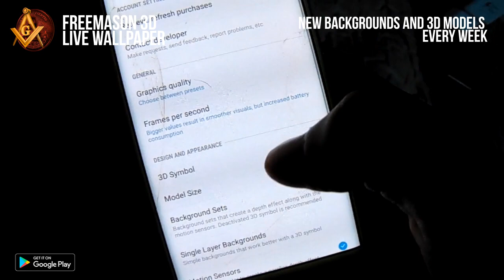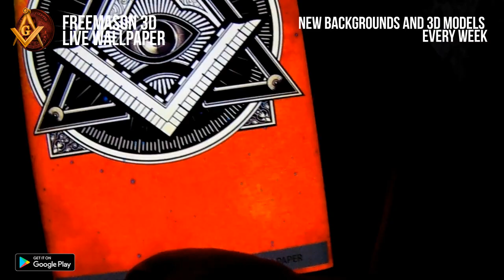Freemason 3D live wallpaper (Full Access Teaser)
This is a quick preview of what you get with FULL ACCESS:
- Unlock all 3D models
- Background sets: layered scenes that along with accelerometer, create the illusion of depth and parallax.
- Single backgrounds: Single layer backgrounds that combine better with a 3D symbol
- Customize particles
- Customize quality and frames per second
- New material is being added every week